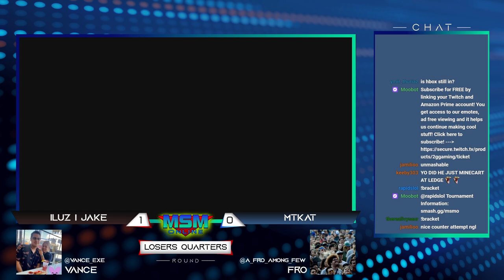MSM Online 53 - Iluz | Jake (Enderman) Vs. Mtkat (Palutena) - Losers Quarters